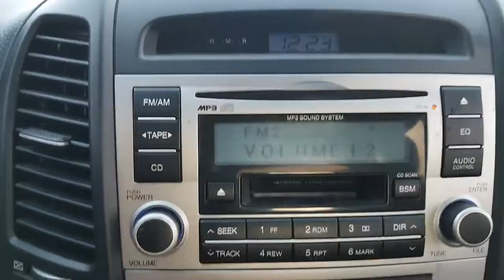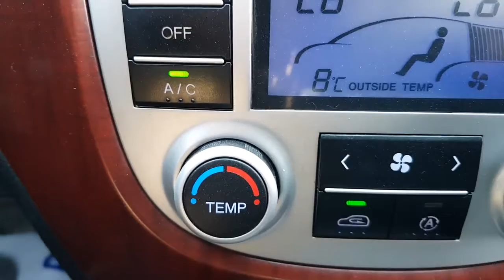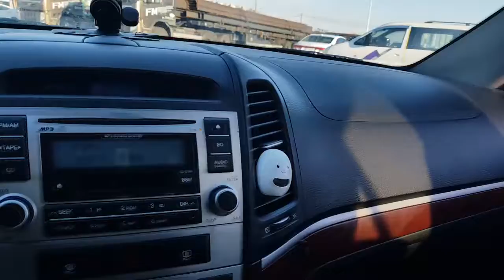6U068674/SANTAFE/MLX/2AIRBAG/DRIVER POWER SEAT